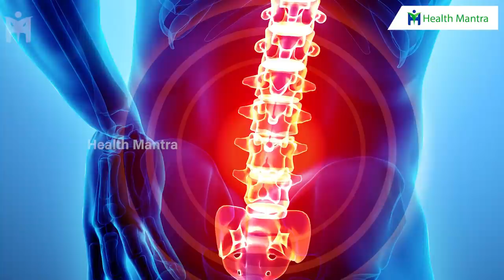What You Need to Know About Sciatica ? | Sciatica Stretches | Dr Manthena Satyanarayana Raju Videos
What You Need to Know About Sciatica ? | Sciatica Stretches | Dr Manthena Satyanarayana Raju Videos | HEALTH MANTRA